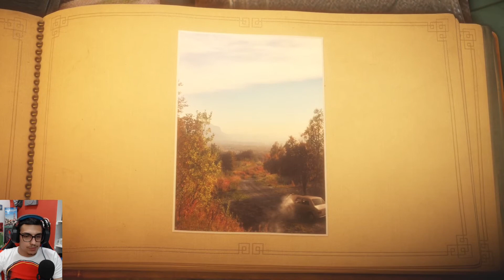CAMMINATA IN MONTAGNA - UNRAVEL - XBOX SERIES X - GAMEPLAY ITA - EP5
Nuovo scenario! Nuovo episodio! Maledette Talpe!  Buona visione!